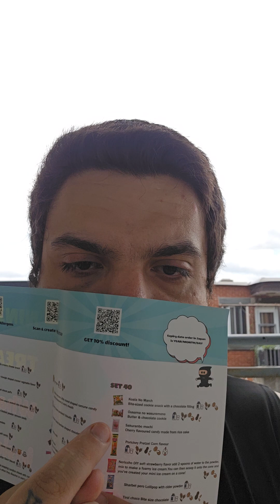(vault 16/8/2024) day 2 of 112 of discovering food